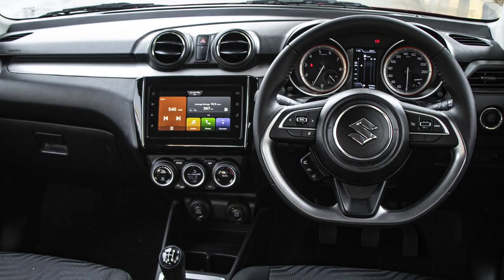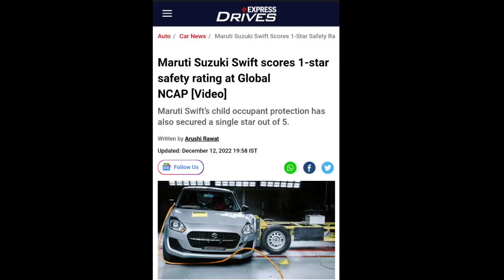Suzuki Swift vs Suzuki Fronx || 2023 Car Compare || Auto Compare